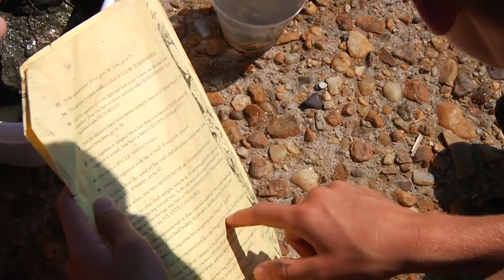Teach Green #50: Crittenden - Washington Chesapeake Experience 2013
Students from Crittenden and Washington Middle schools paddle themselves to a real-life education.